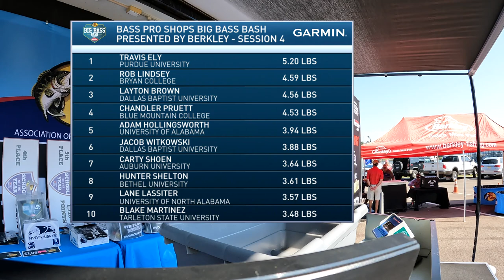Weigh-In: Day 1 Session 4 presented by Garmin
The final session on Day 1 of the Bass Pro Shops Big Bass Bash presented by Berkley is Session 4 presented by Garmin.  Watch as the nation's top anglers weigh-in with hopes of claiming their share of the many prizes up for grabs, including Garmin credits, Bass Pro Shops gift cards, and much more!